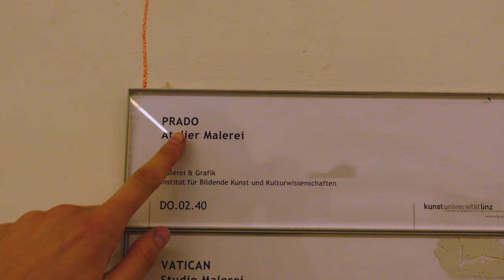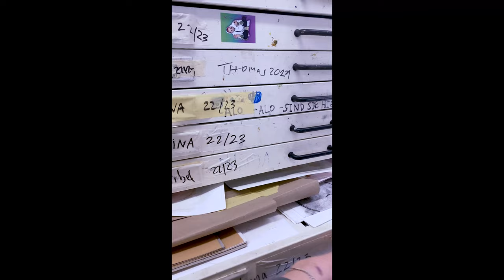День из студенческой жизни художника в Австрии Kunstuniversität Linz 🇦🇹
В этом видео показываю художественные мастерские в Kunstuniversität Linz (Художественном университете в в Австрии, город Линц) то есть один из будних дней в мастерской по живописи.

Находите искусство во всем что Вас окружает и делайте свою жизнь добрее и ярче, отвлекаясь от быта и рутины. Всем посылаю лучи тепла🌷